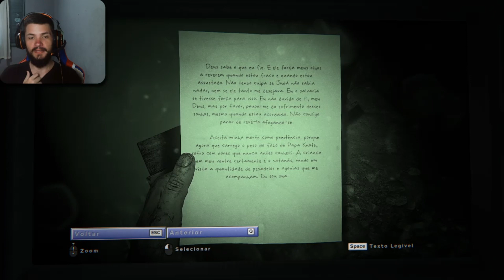QUANTO MAIS JOGO ESSE JOGO MAIS BIZARRO FICA | OUTLAST 2 - PT-BR #2